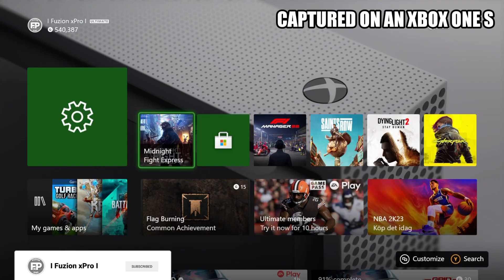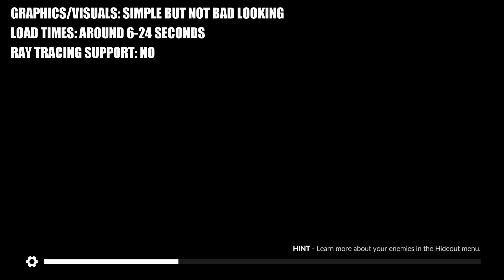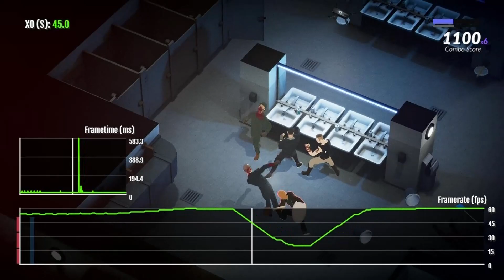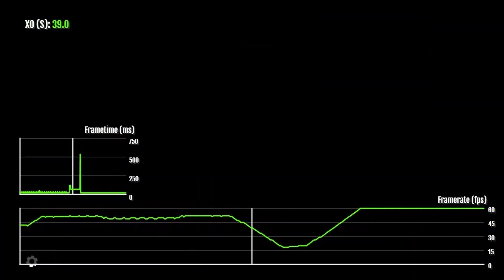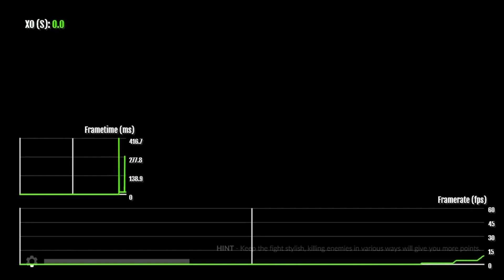Midnight Fight Express - Xbox One Gameplay + FPS Test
Midnight Fight Express Xbox One S gameplay & framerate/FPS test with counter.

The FPS/framerate test should be mostly accurate, as it was recorded in a lossless way, but is subject to be slightly, slightly inaccurate. I'm very new to doing these tests!